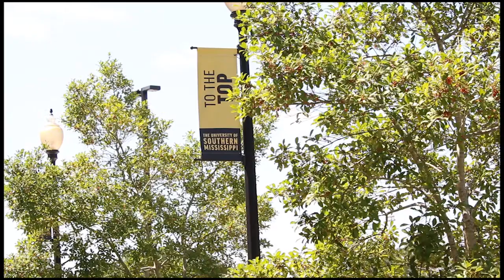Gameday at The Rock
Friends. Family. Football.

It's an all-day affair when you take in a Southern Miss game, from tailgates to live music, the game itself and so much more!